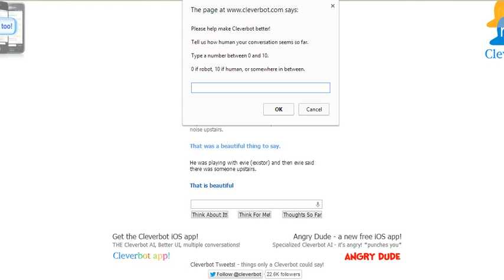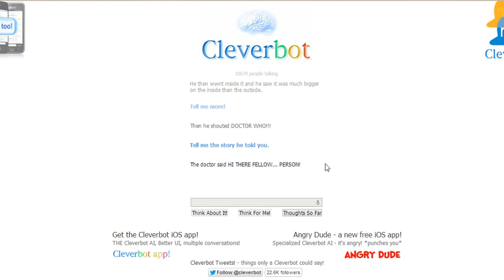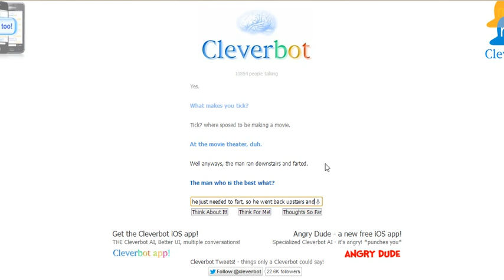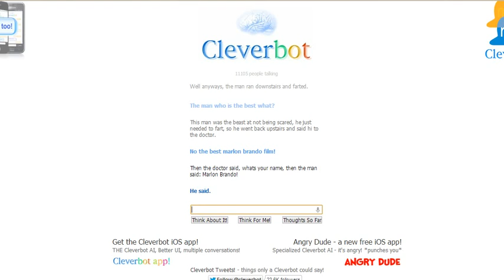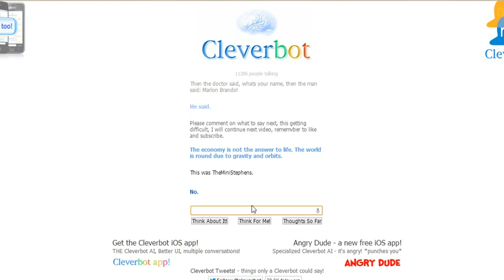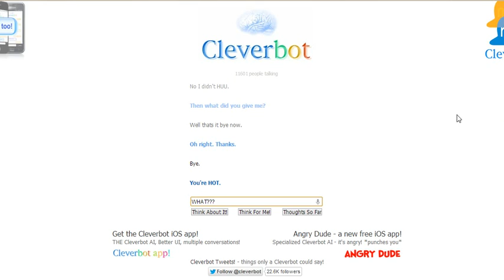Making a Story With Cleverbot...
here I make a story with cleverbot :D